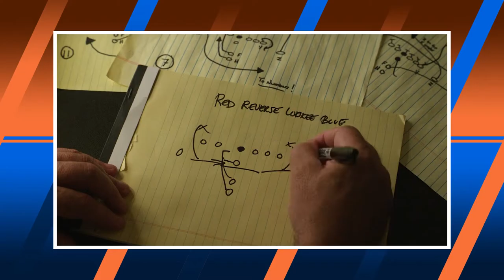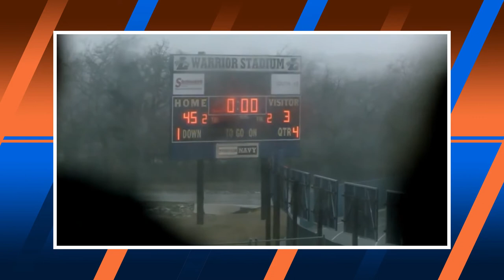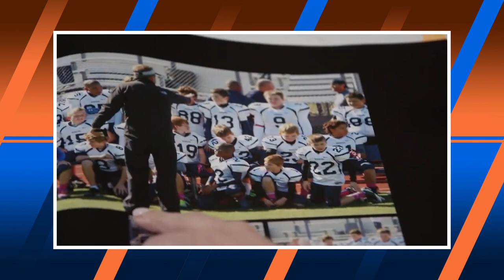Everything Netflix's 'Home Team' Got Factually Right & Wrong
Everything 'Home Team' Got Factually Right & Wrong

Welcome to our Reel vs Real series where we break down the historical accuracy of all of your favorite true sports movies.

Today we’re taking a look at “Home Team” Starring Kevin James. Did the directors stick to reality or did they take creative liberties with production for the purpose of entertainment?